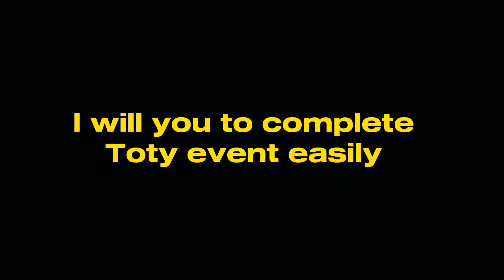Fifa Mobile TOTY Upcoming Rewards || Release Date of TOTY Event ?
Toty release date
Fifa mobile new event
Fifa mobile upcoming events